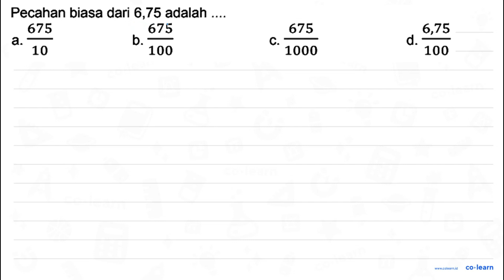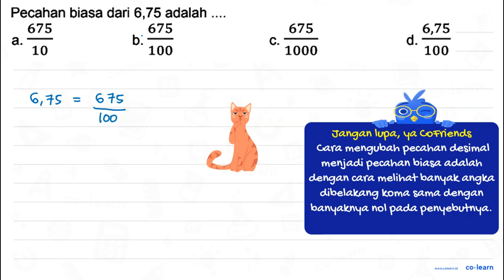Pecahan biasa dari 6,75 adalah 675 675 675 6,75 a. b d_ 10 100 1000 100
Topik atau Materi: Desimal - Pecahan - Aritmatika - Matematika Kelas 4 SD -

00:00 : Bedah Soal
01:00 : Konsep, rumus dan pengertian Desimal
01:18 : Langkah penyelesaian soal
00:12 : Jawaban akhir
00:42 : Penutup